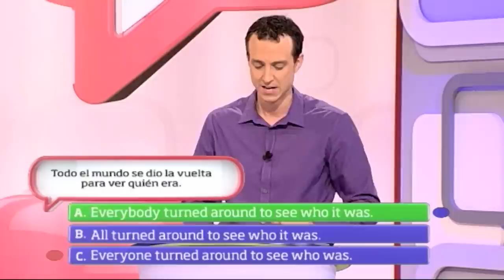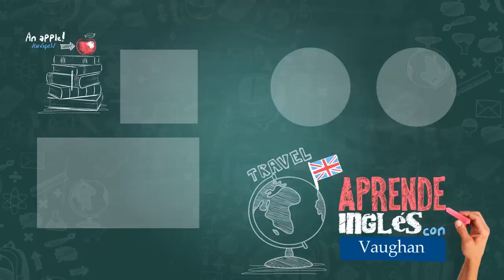Verb Verb Circus: Episode 42 | Vaughan TV